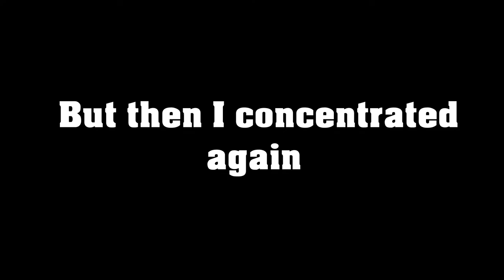Unturned Giveaway +Elver II Map MYSTERY BOX+ PVP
Today is the day Box Opening,Pvp and Information for the Next Giveaway